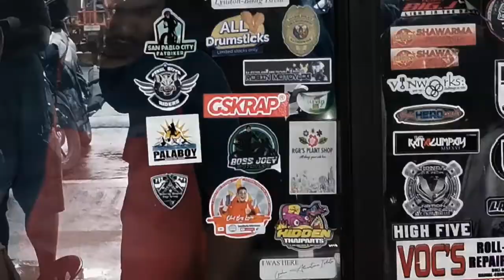Laguna Ride 2022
Background Music
Artist: Nik Makino - FT. Flow G
Song: MOON